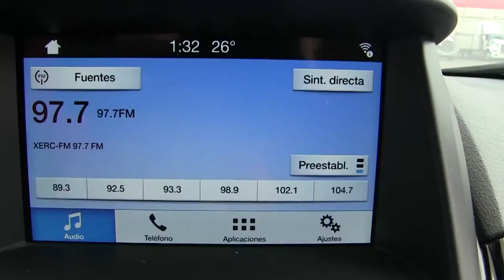Ford / Fiesta / 2017 - M142339